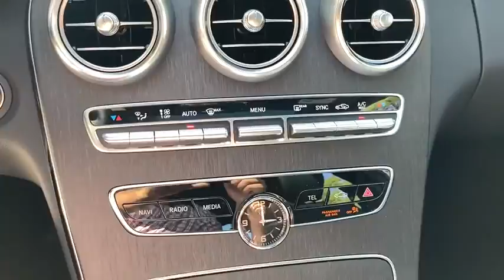2020 Mercedes-Benz C-Class Salem, NH, Newburyport. MA, Andover, MA, Haverhill, MA, Methuen, MA 20K-3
Black New 2020 Mercedes-Benz C-Class available in Salem, New Hampshire at Smith Motor Sales of Haverhill. Servicing the Newburyport. MA, Andover, MA, Haverhill, MA, Methuen, MA area.
2020 Mercedes-Benz C-Class C 300 - Stock#: 20K-3000 - VIN#: W1KWF8EB3LR570288

Wheels: 18 Twin 5-Spoke,Power Front Seats w/Driver Memory,MB-Tex Upholstery,Radio: Audio 20,Smartphone Integration,Apple CarPlay,Android Auto,HD Radio,10.25 High-Resolution Center Display,4-way Power Driver's Lumbar Support,4-Wheel Disc Brakes,Air Conditioning,Electronic Stability Control,Front Bucket Seats,Front Center Armrest,Tachometer,ABS brakes,AM/FM radio,Anti-whiplash front head restraints,Auto tilt-away steering wheel,Auto-dimming door mirrors,Automatic temperature control,Brake assist,Bumpers: body-color,Delay-off headlights,Driver door bin,Driver vanity mirror,Dual front impact airbags,Dual front side impact airbags,Four wheel independent suspension,Front anti-roll bar,Front dual zone A/C,Front reading lights,Fully automatic headlights,Garage door transmitter: Homelink,Genuine wood console insert,Genuine wood dashboard insert,Genuine wood door panel insert,Head restraints memory,Heated door mirrors,Illuminated entry,Knee airbag,Low tire pressure warning,Memory seat,Occupant sensing airbag,Outside temperature display,Overhead airbag,Overhead console,Panic alarm,Passenger door bin,Passenger vanity mirror,Power adjustable front head restraints,Power door mirrors,Power driver seat,Power moonroof,Power passenger seat,Power steering,Power windows,Radio data system,Rain sensing wipers,Rear anti-roll bar,Rear fog lights,Rear reading lights,Rear seat center armrest,Rear side impact airbag,Rear window defroster,Remote keyless entry,Security system,Speed control,Speed-sensing steering,Split folding rear seat,Steering wheel memory,Steering wheel mounted audio controls,Telescoping steering wheel,Tilt steering wheel,Traction control,Trip computer,Turn signal indicator mirrors,Variably intermittent wipers,Weather band radio,Front beverage holders,Auto-dimming Rear-View mirror,Child-Seat-Sensing Airbag,5 Speakers,Compass,Exterior Parking Camera Rear,Emergency communication system: Mercedes me connect,Apple CarPlay/Android Auto